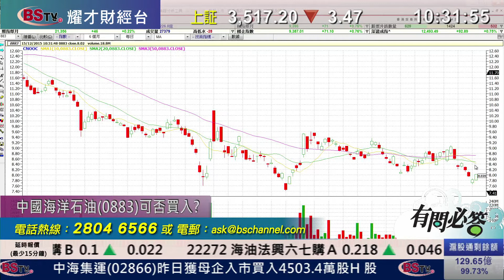耀才財經台 有問必答 謝美琪 譚智樂﹣有問必答：1568、0883、2888